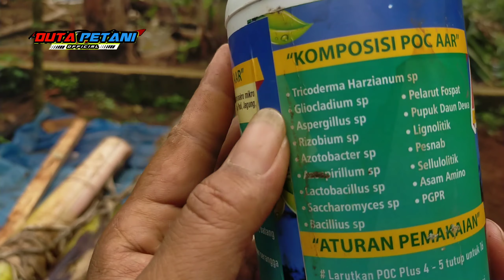PEMBUATAN POC BONGGOL PISANG AMPUH UNTUK SEMUA TANAMAN|DENGAN BIANG 1 LITER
Hallo sobat Duta petani

Untuk info lebih lanjut,sobat Duta petani bisa hubungi saya di contact yang ada di bawah ini

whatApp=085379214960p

Terima kasih